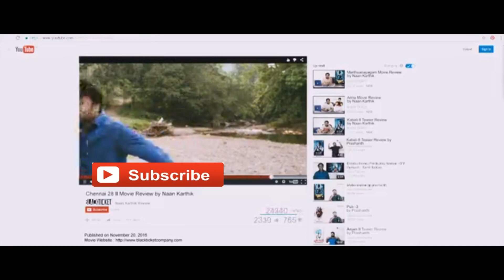Share It Maximum to save a Life - Need liver donor for liver transplant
Share It Maximum to save a Life
Hi friends,
Pls share as much as much as possible

Need liver donor for liver transplant. Thineashrao a/l Nookaraju Blood Group B+ Age:23/Male Hospital Selayang ICU
Contacted person:
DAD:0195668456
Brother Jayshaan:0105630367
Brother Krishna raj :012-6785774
Please help to viral it as much as can
Share It Maximum to save Life
Make a Pray for my thambii